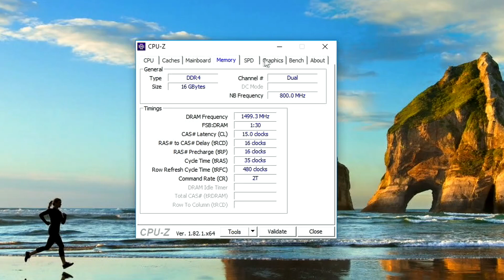Fade to Silence - Intel UHD 630 test (no discrete graphics card)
Fade To Silence (early access) gameplay - running on iGPU Intel UHD 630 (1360 x 768, minimum settings). Specs: Intel Core i5 8600K (Coffee Lake) + RAM 3000 MHz (no discrete GPU). Recorded with external video grabber.